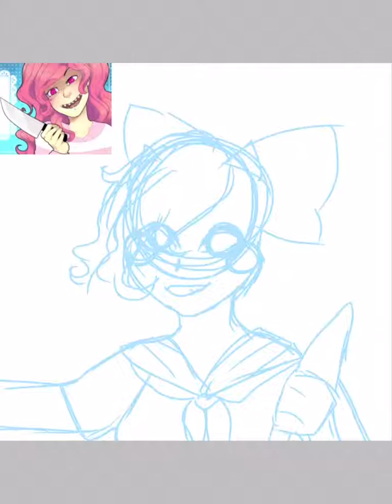SirCutieYuki • • Yandere Highschool [SPEEDPAINT]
If you don't like the music, then please no hate comments, and just mute it. I have a very limited range.

My dream would literally come true if the real SirCutieYuki watched/commented on this video.